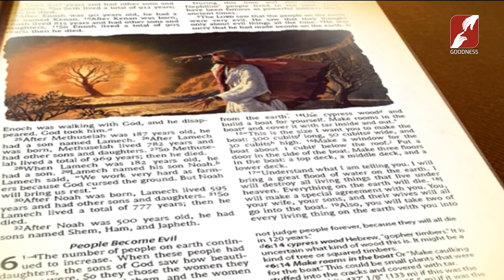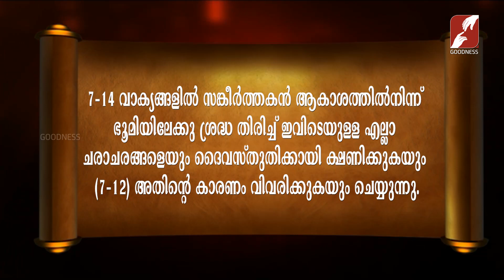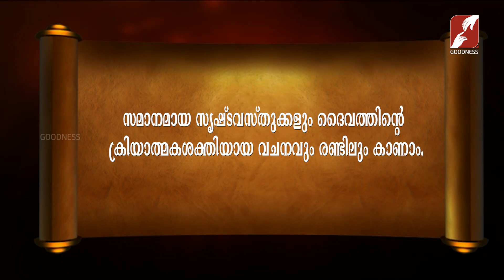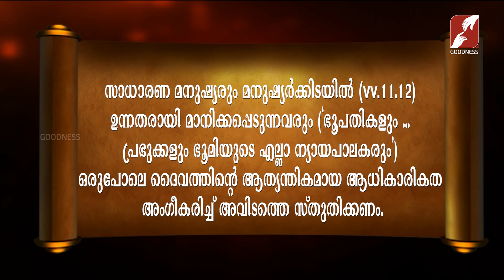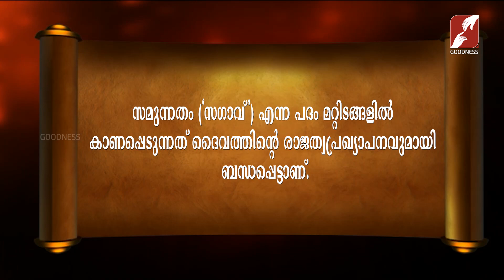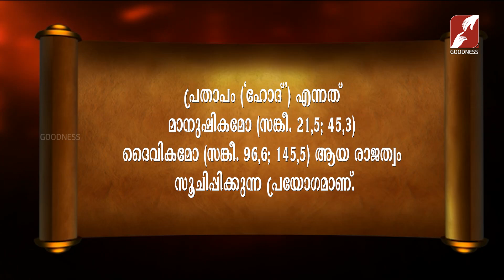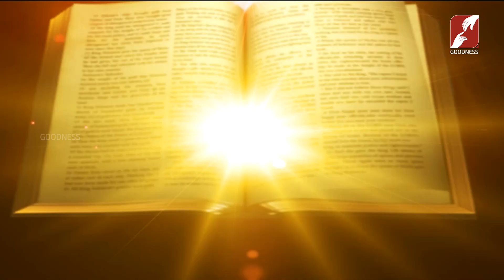Bibililoode Oru Theerthadanam | Epi 1337 | Psalms 148 | FR JOSHY MAYYATTIL | CLASS 384 | BIBLE STUDY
Psalms 148